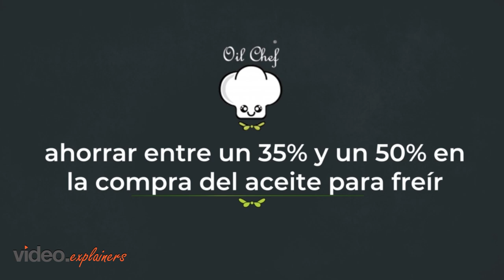Oil Chef B2B Video Spanish Version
Reduce your carbon impact with improved food quality through Oil Chef. (Spanish)